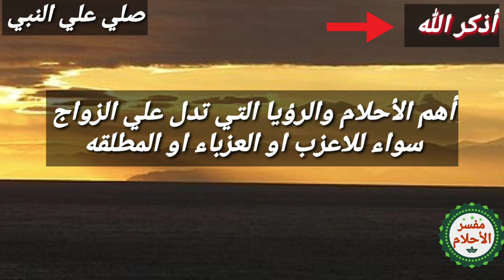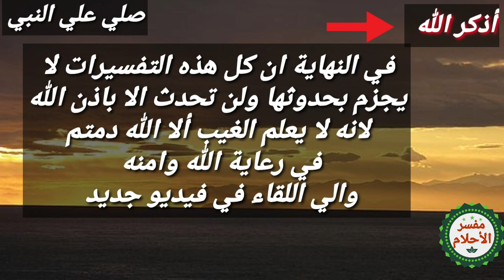علامات الزواج في المنام للعزباء والمطلقة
علامات الزواج في المنام
علامات الزواج
علامات الزواج الناجح
علامات الزواج من شخص معين
علامات الزواج الفاشل
علامات الزواج القريب
علامات الزواج من شخص متزوج في المنام
علامات الزواج في المنام للعزباء
علامات الزوج يكره زوجته
علامات الزوج يحب زوجته
علامات يحبها الزوج
علامات الزواج وسيم يوسف
علامات الزوج الذي يحب زوجته
علامات الزوج الذي يكره زوجته
علامات الزوج اللي يكلم بنات
علامات الزوج اللي يفكر بزوجه ثانية
علامات وصول الزوج للنشوة
علامات وفاء الزوج لزوجته
علامات وفاء الزوج
علامات الزوج الغير واثق من نفسه
علامات الزوج الناجح والزوج الفاشل
علامات سحر وقف الزواج
علامات سحر تعطيل الزواج وعلاجه
علامات هجر الزوج لزوجته
علامات هروب الزوج من زوجته
هل هناك علامات لقرب الزواج
علامات نهاية الزواج
علامات نجاح الزواج
علامات نجاح الزواج الثاني
علامات ندم الزوج بعد الخيانة
علامات ندم الزوج بعد زواجه الثاني
علامات نفور الزوج من زوجته
علامات ندم الزوج
علامات نفور الزوج من زوجته في الفراش
من علامات الزواج في المنام
من علامات الزواج
من علامات الزواج للعزباء
من علامات الزواج القريب
من علامات الزوج المسحور
من علامات قرب الزواج
من علامات اقتراب الزواج
من علامات الزواج في الحلم
علامات الزواج من الحبيب في المنام
علامات الزواج من شخص معين في المنام
علامات الزواج من الصالحين في المنام
علامات الزواج من رجل غني في المنام
علامات الزواج من مطلق في المنام
علامات الزواج من الصالحين
ما علامات الزواج في المنام
ما علامات الزواج الفاشل
ما هي علامات الزواج القريب
ما هي علامات اقتراب الزواج
ما هي علامات الزواج في المنام
ما هي علامات الزواج
ما علامات سحر تعطيل الزواج
ما هي علامات تعطيل الزواج
علامات الزواج للعزباء
علامات الزواج للعزباء في المنام
علامات الزواج للرجل في المنام
علامات الزواج للقطط
علامات الزواج للبنت في المنام
علامات الزواج للبنت
علامات الزواج للمطلقة
علامات الزواج للرجل
علامات كره الزوج لزوجته
علامات كذب الزوج على زوجته
علامات كره الزوج زوجته
علامات كره الزوج
علامات كراهية الزوج لزوجته
علامات كره الزوج لزوجته في الفراش
علامات كره الزوج لزوجته بسبب السحر
علامات كذب الزوج
علامات زواج قريب
علامات قرب الزواج في الواقع
علامات قرب الزواج
علامات قرب الزواج في المنام
علامات قرب الزواج للعزباء
علامات قرب الزواج للفتاة
علامات قرب الزواج بالمنام
علامات قرب الزواج للبنت في المنام
علامات الزواج في المنام للرجل
علامات الزواج في منام العزباء
علامات الزواج في كف اليد
علامات الزواج في الخارطة الفلكية
علامات الزواج في الرؤيا
علامات الزواج في الاحلام
علامات الزواج في الفنجان
علامات غيرة الزوج من زوجته
علامات غيرة الزوج على زوجته
علامات غيرة الزوج
علامات غيرة الزوج من طفله
علامات غيرة الزوج لزوجته
علامات غدر الزوج
علامات غضب الزوج
علامات غضب الزوج على زوجته
علامات الزواج عند الكلاب
علامات الزواج عند الكلاب الذكور
علامات الزواج عند القطط الاناث
علامات عدم الزواج في المنام
علامات عارض الزواج
علامات عدم الزواج
علامات ظلم الزوج لزوجته
علامات تزاوج طيور الحب
علامات تزاوج طيور البادجي
علامات طفش الزوج من زوجته
علامات طلاق الزوج لزوجته
علامات طلاق الزوج
علامات الزوج ضعيف الشخصيه
علامات ضعف الزوج
علامات السحر ضد الزواج
علامات صرف الزوج عن زوجته
علامات صدق الزوج
علامات الزوج الغير صالح
علامات شوق الزوج لزوجته
علامات شك الزوج بزوجته
علامات شبع الزوج
علامات شوق الزوج لزوجته بعد السفر
علامات الزواج من شخص معين في المنام 2018
علامات سحر الزواج
علامات سحر تعطيل الزواج
علامات سحر الزوج
علامات سعادة الزوج مع زوجته
علامات سحر الزوج عن زوجته
علامات سحر الزوج على زوجته
علامات سحر الزوج لزوجته
علامات سعادة الزوج في الفراش
علامات زعل الزوج
علامات زعل الزوج من زوجته
علامات زواج الزوج
علامات حب الزوج زوجته
علامات عشق الزوج زوجته
علامات زواج رجل
علامات ربط الزواج
علامات رفض الزواج
علامات رضا الزوج في الفراش
علامات ربط الزوج
علامات ربط الزوج عن زوجته
علامات رضا الزوج عن العلاقة الحميمة
علامات رضى الزوج في الفراش
علامات دلع الزوج لزوجته
علامات خيانة الزوج
علامات خيانة الزوج في السفر
علامات خيانة الزوج في المنام
علامات خيانة الزوج لزوجته
علامات خيانة الزوج المسافر
علامات خيانة الزوج بالجوال
علامات خيانة الزوج بعد السفر
علامات خيانة الزوج لزوجته في الفراش
علامات حسد الزواج
علامات حلم الزواج
علامات حب الزوج لزوجته في الفراش
علامات حب الزوج لزوجته
علامات حب الزوج لزوجته بجنون
علامات حب الزوج لزوجته ناعمه الهاشمي
علامات حب الزوج لغير زوجته
علامات حب الزوج لامراه اخرى
علامات جذب الزوج
علامات تعطيل الزواج في المنام
علامات تعطيل الزواج بسبب العين
علامات تعطيل الزواج
علامات تاخر الزواج بسبب العين
علامات تعطيل الزواج للبنت
علامات تعطيل الزواج للفتاة
علامات تعطيل الزواج للرجل
علامات تأخر الزواج في المنام
علامات الزواج بمن تحب
علامات الزواج بالمنام
علامات الزواج بشخص معين
علامات الزواج بالحلم
علامات الزواج بالسر
علامات الزواج برجل متزوج في المنام
علامات الزواج بالجن
علامات الزواج بمن تحب في المنام
علامات الزواج السعيد
علامات الزواج السري
علامات الزواج التعيس
علامات الزواج الثاني في المنام
علامات الزواج القريب في الحلم
ما علامات الزوج المسحور
ما علامات الزوج
ما هي علامات الزواج في الحلم
ولو أي حد عنده حلم وعاوز يفسره يكتب الحلم فى تعليق أسفل الفيديو واحنا هنفسرهولك ان شاء الله